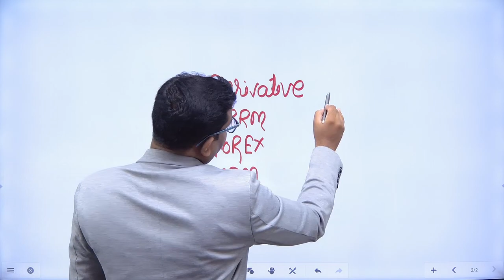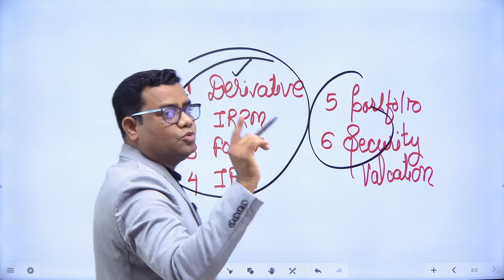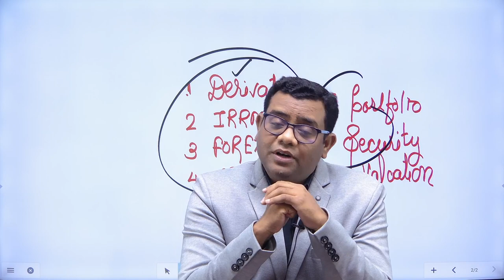Revision Lecture SFM May 2023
Derivatives Revision Notes

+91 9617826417